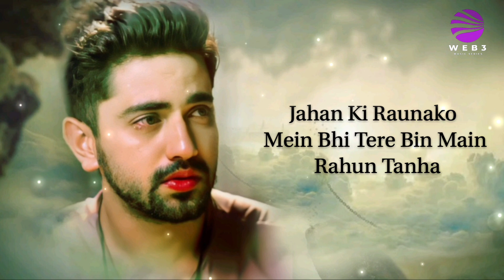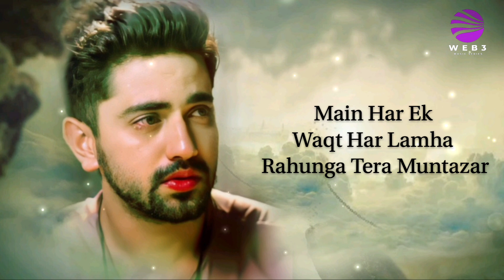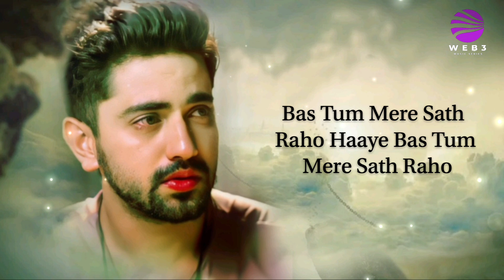Bas Tum Mere Pass Raho (LYRICS) - Salman Ali, Hamesh Reshammiya, Soniya Kapoor, Sad Song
Song - Bas Tum Mere Pass Raho
LYRICS - Soniya Kapoor

LYRICS -

Zikr Tumhara Aa Hi Jaata Hai
Humari Baaton Mein
Har Shakhs Jo Humse Milta Hai
Yahi Kehta Hai Bas Tumhara Hi Chehra
Nazar Aata Hai Humari Aankhon Mein

Iltiza Hai Dil Ki
Mujhse Door Na Raho
Bas Tum Mere Paas Raho
Haaye Bas Tum Mere Paas Raho

Chahe Shikva Karo
Chahe Tum Gila Karo
Bas Tum Mere Sath Raho
Haaye Bas Tum Mere Sath Raho

Bada Mazboor Rehta Hoon
Main Apne Dil Se Har Lamha
Jahan Ki Raunako Mein Bhi
Tere Bin Main Rahun Tanha

Main Har Ek Waqt Har Lamha
Rahunga Tera Muntazar
Tujhe Rabb Ne Sitaron Se
Utara Hai Meri Khatir